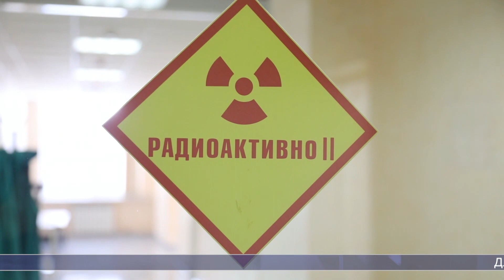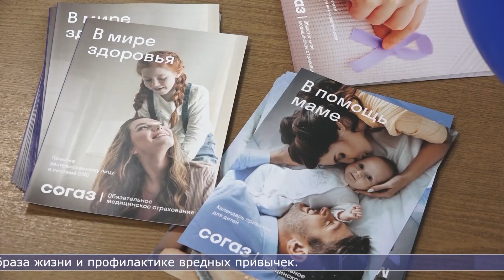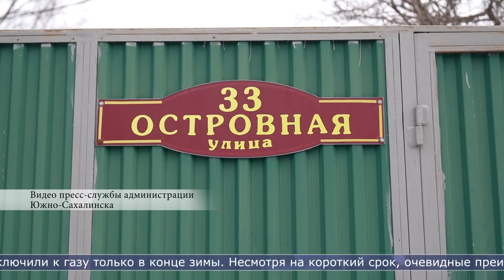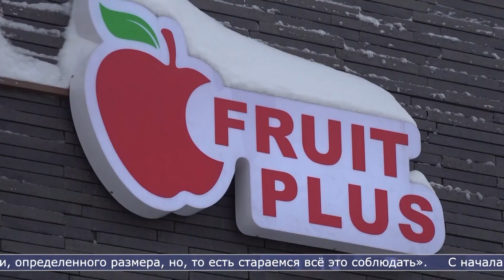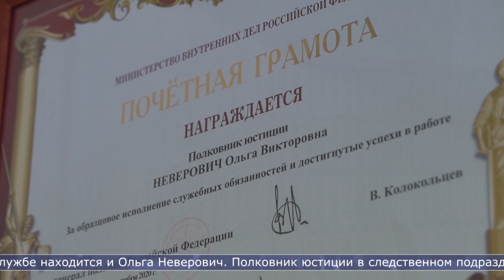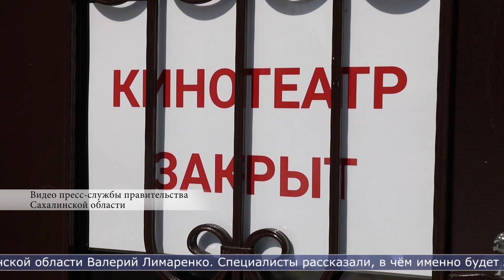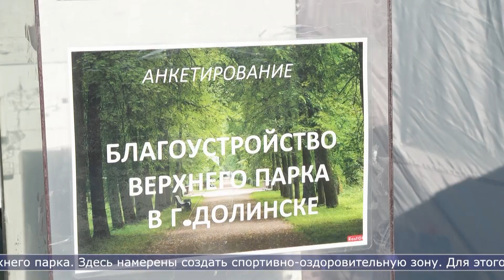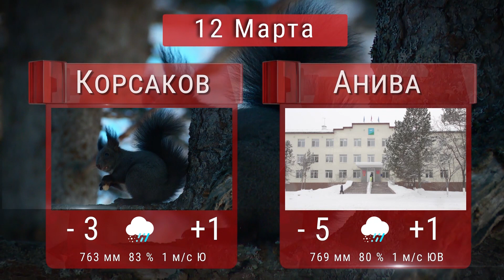Сахалин сегодня. Итоги недели